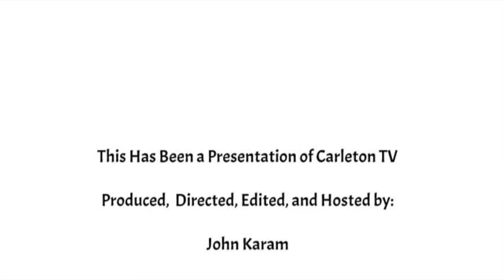CTV Update April 26, 2023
Update of Events at Carleton Golf and Yacht Club for April 26, 2023 with Cameron Gall and Tyler Fitzgerald.